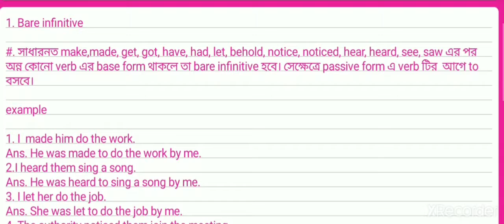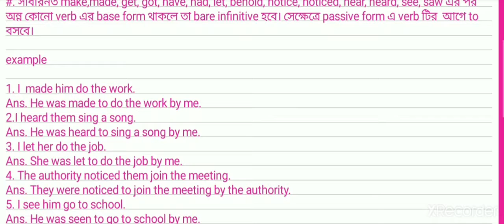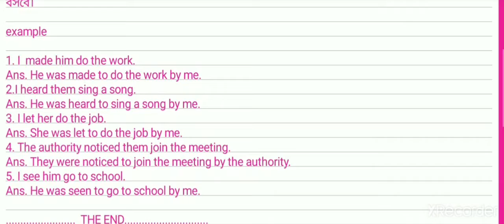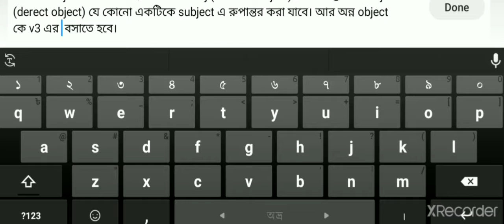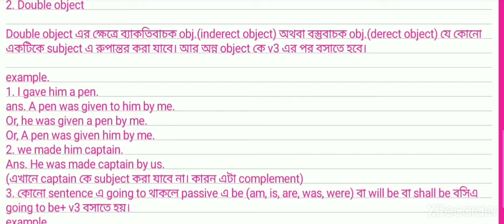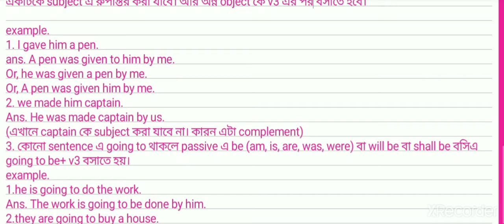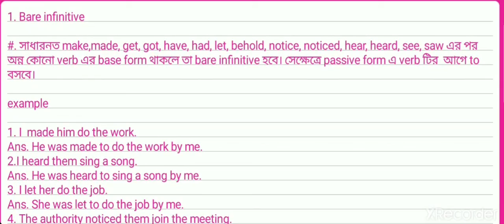Uses of bare infinitive and double objects in voice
Hello friends. In this vedio i am shareing a most important topic of voice that is bare infinitives, double objects and going to modal verb. It is the 5th part of voice.
Before seeing this vedio you have to see my other vedios according to voice. Without seeing this vedio you can not realize this vedio.

BYE!